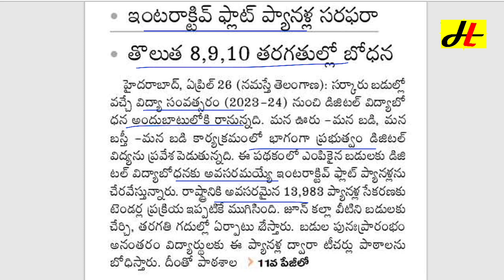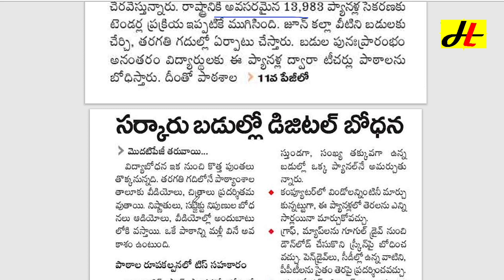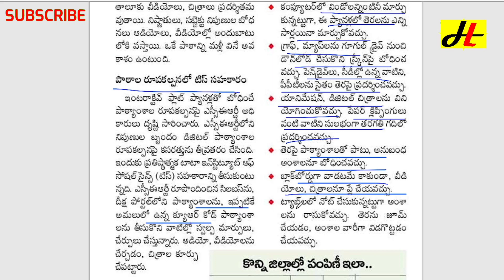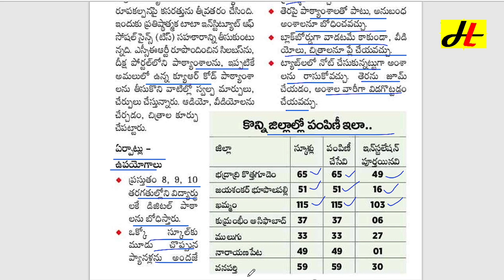సర్కారు బడుల్లో డిజిటల్ బోధన